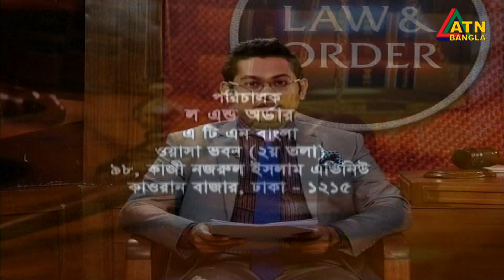বিষয়ঃ অনলাইন ব্যবসা শুরুর আইনি প্রক্রিয়া। Law & Order | ATN Bangla Talk Show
বিষয়ঃ অনলাইন ব্যবসা শুরুর আইনি প্রক্রিয়া। আইন বিষয়ক অনুষ্ঠান । ল এন্ড অর্ডার ।
আলোচক :  ব্যারিষ্টার মিতি সানজানা। আইনজীবী, বাংলাদেশ সুপ্রীম কোর্ট।

Law & Order | 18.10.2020 | ATN Bangla Talk Show

Program Presented By- Barrister H M Sanjid Siddique
Program Directed By- Nahid Rahman